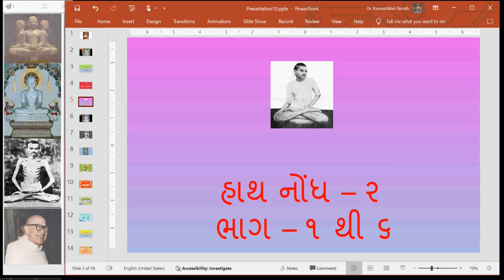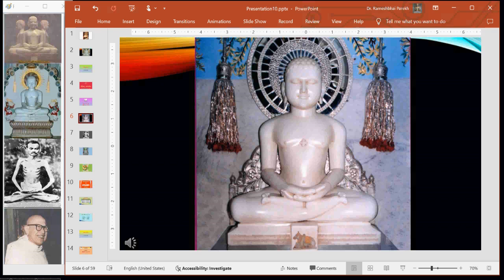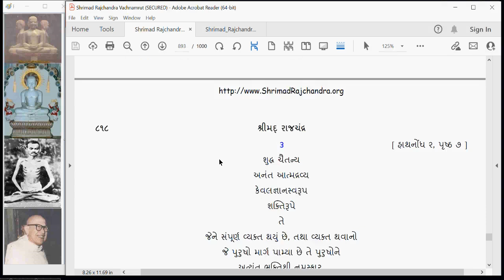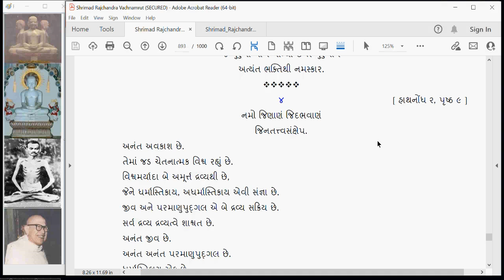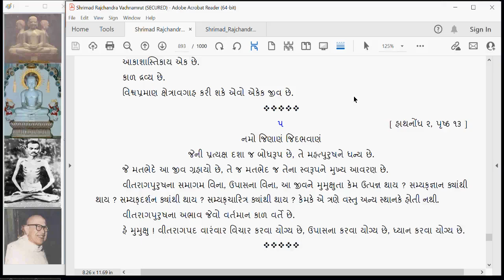SRV424 Shrimad Rajchandra Vachanamrut Hathnodh 2 Bol 1 to 5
on Krupaludev Shrimad Rajchandraji's Vachanamrut.